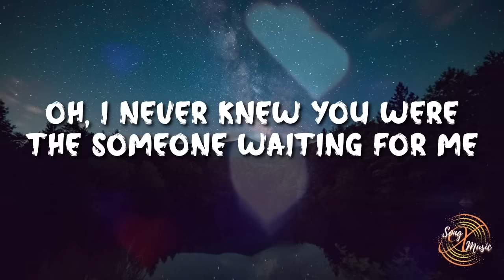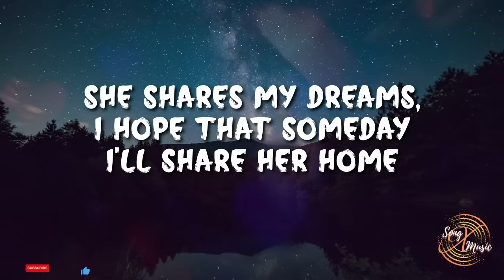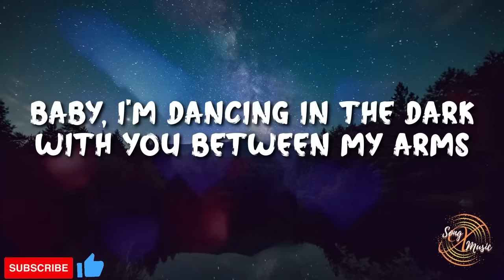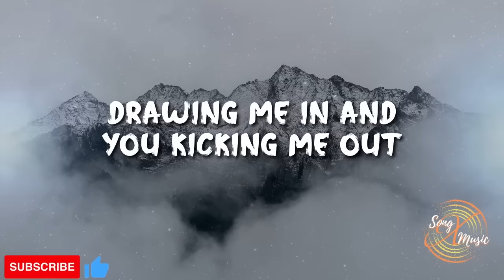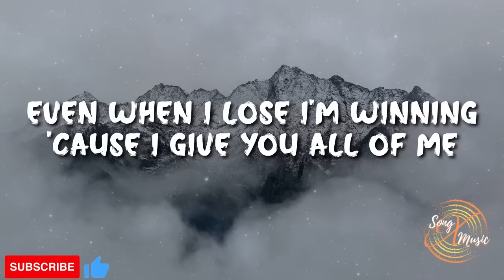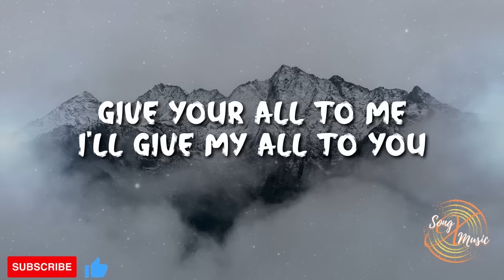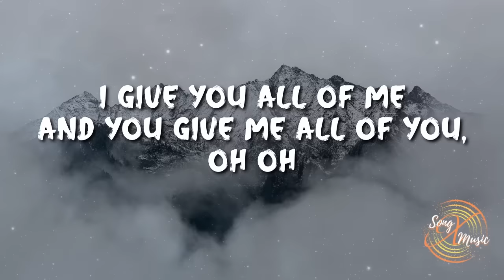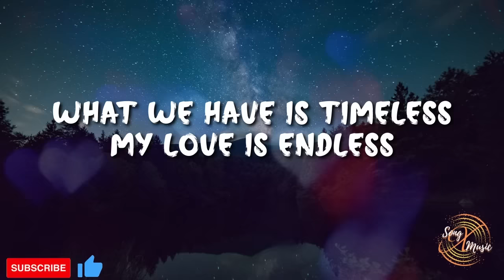Timeless Love Songs (with Lyrics) #2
This will help the Editors to begin with their contents, and to motivate them to do more with their BEST!
Thank you very much for your support to our channel.

ALL EDITS ARE ORIGINALLY MADE BY THE OWNER OF THIS CHANNEL!
Source: Youtube, Tiktok, Reels, A-Z Lyrics